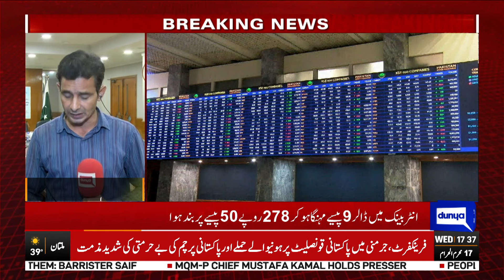Breaking News! Dollar Price Increase | New Price | Dunya News